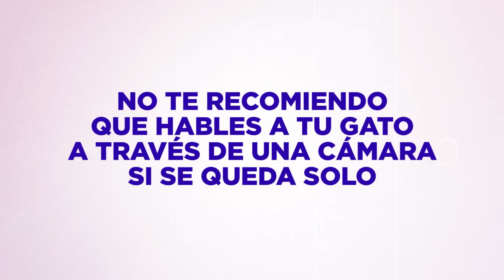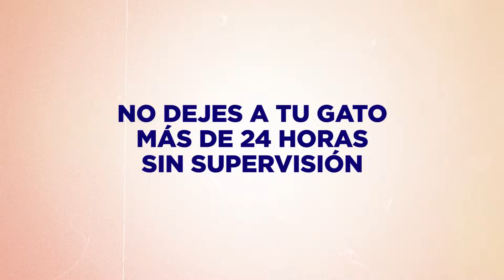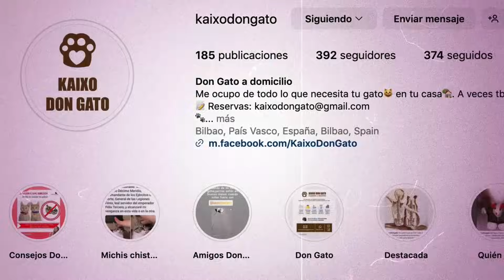Dejo a MI GATO ALCACHOFO SOLO EN CASA un fin de semana y GRABO TODO lo que hace 🙀🏡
Este fin de semana, mi gato Alcachofo se quedó solo en casa por primera vez. Como no sabíamos cómo iba a estar, grabamos todo con una cámara de seguridad que, de paso, nos sirviera para mostraros cómo fue su experiencia esos días.
Aunque en realidad no estuvo totalmente solo, contratamos a una catsitter que vino a visitarlo para asegurarse de que tuviera comida, su arenero limpio y un poco de compañía.
En este vídeo te contamos todo lo que pasó y cómo se las arregló si nosotros, ¿maulló mucho? ¿nos echó de menos? ¿Cómo nos recibió? Os vais a enterar de todo aquí.
Índice de contenidos:
00:00 - La primera vez que dejamos a mi gato solo en casa
01:47 - Miedos de dejar a tu gato solo en casa
02:30 - Cámara para grabar a un gato solo en casa
03:43 - Preparación de casa antes de dejar a un gato solo en casa varios días
05:53 - No dejes a tu gato solo más de 24 horas sin supervisión
07:17 - Contratamos a una cat sitter para mi gato por primera vez
09:17 - Experiencia de gato que se queda solo por primera vez
11:14 - Experiencia dejando a mi gato con una cat sitter
15:48 - ¿Qué hace mi gato cuando se queda solo en casa un fin de semana?
18:03 - ¿Cómo nos sentimos dejando a nuestro gato solo en casa por primera vez?
18:38 - ¿Qué hizo mi gato cuando volvimos a casa?
21:43 - Qué hemos aprendido tras dejar a nuestro gato solo en casa
23:09 - Despedida, presentación de gatos y tomas falsas

Espero que te hayan gustado las aventuras de Alcachofo solo en casa por primera vez, esperamos que te ayude a mejorar la experiencia de tu gato cuando se quede solo en casa más de un día 🙂

Canciones usadas:
“Music For Podcasts 04” de Lee Rosevere
“Patience” de Dyalla
”Blind Memories” de Cheel